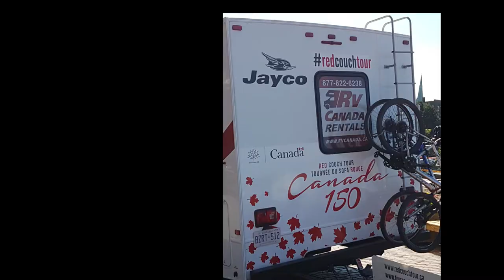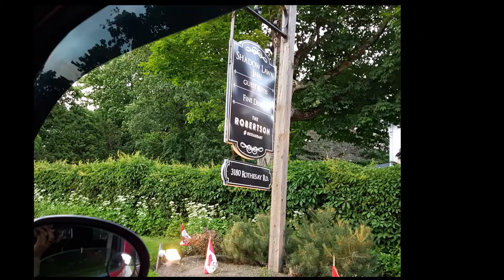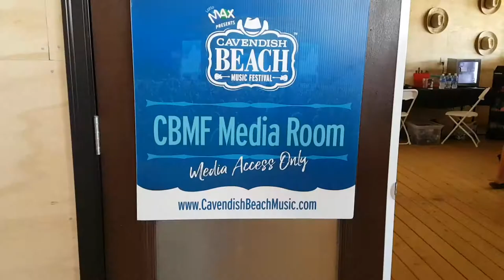Mike Biggar's 2017 Summer Road Report - Episode 2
Mike Biggar and Blues and Roots Radio bring you MIKE BIGGAR'S SUMMER ROAD REPORT, inviting you to hop in the car and follow along with the festivals and shows all summer long on Mike's tour calendar.

Episode 2 opens with Mike having the unique opportunity to drop by as a featured Saint John NB guest on the national 'Canada 150 Red Couch Tour', then after a relaxing evening restaurant patio show in his hometown he hits the road to play in Caribou Nova Scotia at the PEI Ferry Terminal for waiting passengers and finally it's off to the massive Cavendish Beach Music Festival on PEI to host the Songwriters Circle, take part in some media interviews, and meet up with his band for an evening performance.  Lots of chat and laughs and beautiful East Coast scenery frame a super fun installment of the SUMMER ROAD REPORT

See a bit of the behind the scenes day of one independent Canadian artist out hitting the bricks and touring the region this summer.